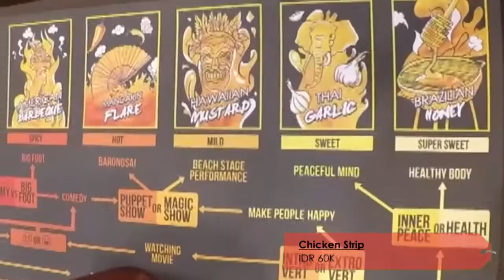1 KENIKMATAN DALAM 1 PAKET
Guys, Kenikmatan dari Tuhan harus selalu kita syukuri ya, seperti kenikmatan yang 1 ini, yuk check it out video Bli Kasep yang terbaru berikut ini ;)